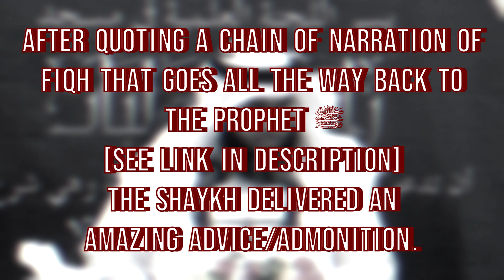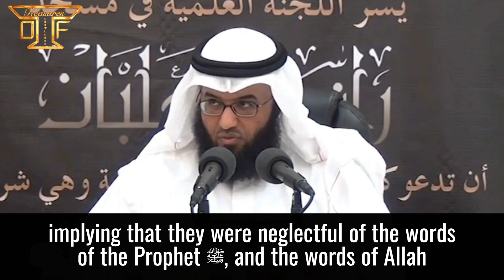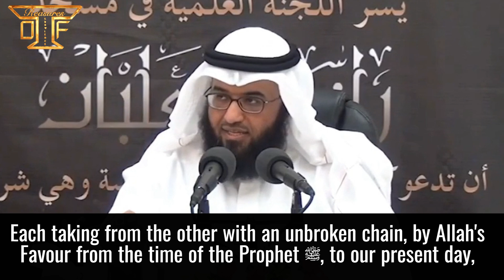The Widespread IGNORANCE of MATHABS|Shaykh Mutlaq al-Jassir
Link for original video with complete isnad going back to the Prophet ﷺ
0:13-0:26
A must see for every fair minded seeker of truth.
Shaykh Mutlaq al-Jasser clarifies a misconception in the understanding of Mathabs that has existed amongst many people for decades now. He answers some very important questions. Do Mathabs go against the Sunnah ? Are those who adopt mathabs merely following statements of men ? As well as addressing many other important points pertaining to fiqh.
DR. MUTLAQ JASSER MUTLAQ FARIS ALJASSER Is a Kuwaiti Nationality, and the Assistant Dean for Student Affairs at the Faculty of Islamic Law (Sharia) and Islamic Studies at Kuwait University (Since 2018) He worked as a Shari'a Controller in the Sharia Supervisory Board at the Kuwait Finance House from (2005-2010) as well as many other posts related to Islamic Law

He Obtained PhD in Islamic economics, a thesis entitled: "The Theory of Changing Fatwas and Its Applications in the Jurisprudence of Islamic Banking", from Yarmouk University Jordan (Department of Economics and = Islamic Banks), 2014.

He Obtained master's degree in Islamic law (Sharia), a thesis entitled: "Lease instruments and its provisions in Islamic Jurisprudence, a comparative study to Islamic economics" from Cairo University - Faculty of Dar Al

Uloom, with GPA: Excellent, 2008. HeObtained Bachelor's degree in Islamic law (Sharia) from the Faculty of Islamic Law (Sharia) and Islamic Studies at Kuwait University, with GPA: Excellent with honors in 2005.

He Obtained the certificate of of Certified Shari'a Controller the Accounting & Auditing Organization for Islamic Financial Institutions (AAOIFI) in the Kingdom of Bahrain.

From the Scholars he has studied under include ABDULLA BIN ABDUL AZIZ BIN AQEEL (Saudi Arabia) Sheikh Dr. ABDULLA BIN SALAL ALFAWZAN (Saudi

Arabia) Sheikh ADNAN BIN SAMIL AL-NAHHAM (Kuwait)

Dr. KHALID BIN ALI ALMUSHAIQ (Saudi Arabia) Sheikh Dr. MUHAMMAD ALMUKHTAR BIN MUHAMMAD ALAMIN ALSHANQITI (Saudi Arabia)

Sheikh Dr. ABDULLA BIN MUHAMMAD ALAMIN ALSHANQITI (Saudi Arabia)

Sheikh MUHAMMAD BIN ABDULRUMHAN ALISMAIL

(Saudi Arabia)

Sheikh KHALID BIN MUTLAQ ALHAREB as well as others

He has also authored many Islamic works